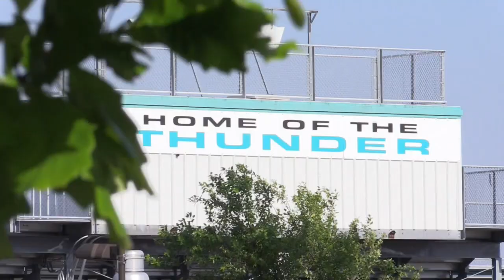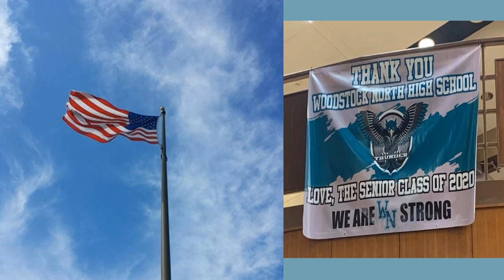Woodstock North 2020 Graduation Ceremony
Congratulations, Class of 2020! Woodstock North is proud to present the student speeches, Mrs. Livengood's speech and the Band & Choir performances as part of the graduation ceremony.

We are proud of the Class of 2020 & Go Thunder!